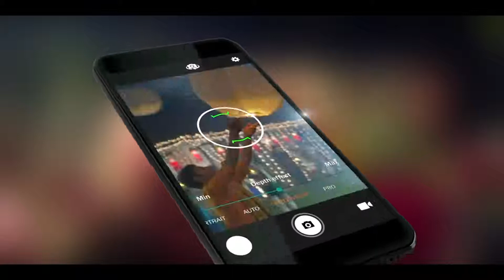Billion Capture Mobile Phone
Ye desh rango ka zayka hai, isse aankhon se chakh le. Capture every colour, every celebration, every delicacy, every scene of India with the all new Billion Capture+. Available OnlyOnFlipkart starting November 15.